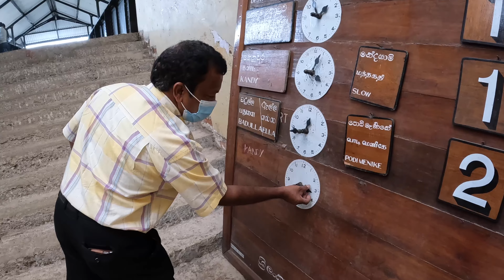World’s best train ride, Sri Lanka🇱🇰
World’s best train ride? in Srilanka.
Last vlog we were travelling form Kandy to Nuwara Eliya, and today we are catching the train to Ella.

Hotel we stayed in
Ella - Flower Garden Resort Ella

Anu & Tori